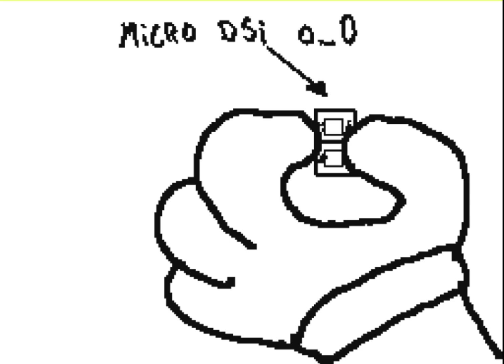Luigi's Micro DSi (Flipnote Archive)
Flipnote not made by me, the original creator of the Flipnote was Guap$ aka WiiYoshi14.

Luigi shows Mario the micro DSi but it's too small not even Mario can see it.

Mario and Luigi are owned by Nintendo and Super Mario.